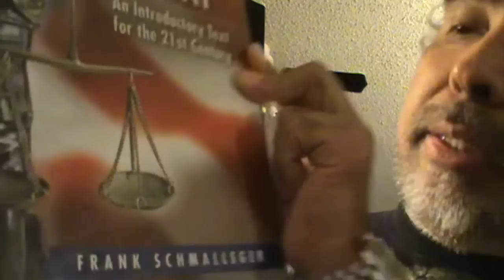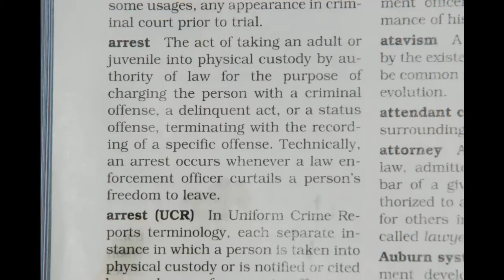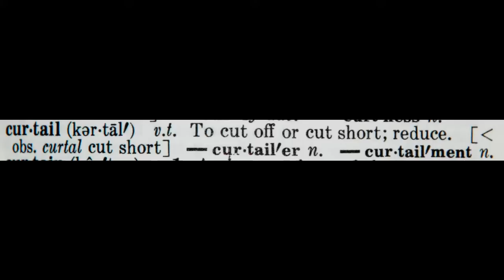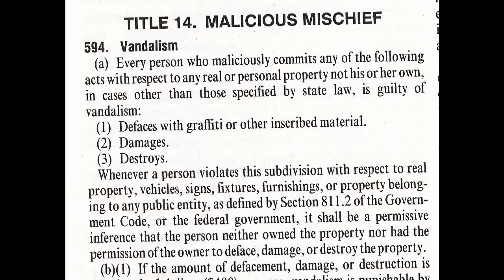THE NEWS SHOW WITH SITE REPORTER JOSE RAMON AVINA JR.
IMPERIAL POLICE DEPARTMENT OFFICER GRANADO OF IMPERIAL, CALIFORNIA, UNITED STATES OF AMERICA, IMPERIAL P.D. OFFICER GRANADO PROCEEDS TO ARREST A MAN WITHOUT EVIDENCE OF COMMITTED CRIME AND WITHOUT EVIDENCE OF ANY ILLEGAL ACT. (NOTE: HELLBOY-UZI-YHVH IS THE NICK NAME THAT USES JOSE RAMON AVINA JR., AND JOSE RAMON AVINA JR. USES IN HIS MOBIL FILM WITH AUDIO THE NAME JOSE RAMON AVINA AGUILA, AGUILA IS THE MAIDEN NAME.